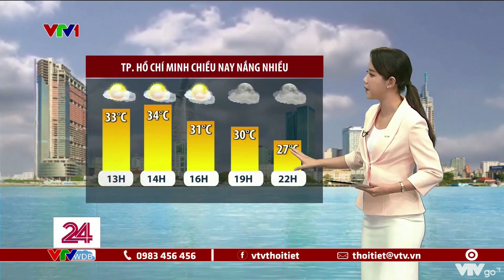Bản tin thời tiết 11h30 - 01/11/2022: Bão số 7 suy yếu dần trong 1 - 2 ngày tới | VTVWDB